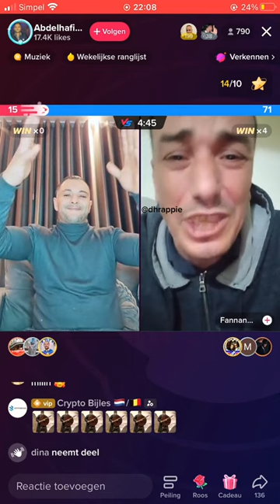abdelhafid dbali 😂😂 said fihala 😂😂